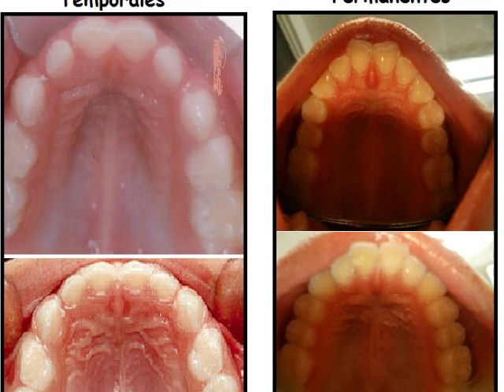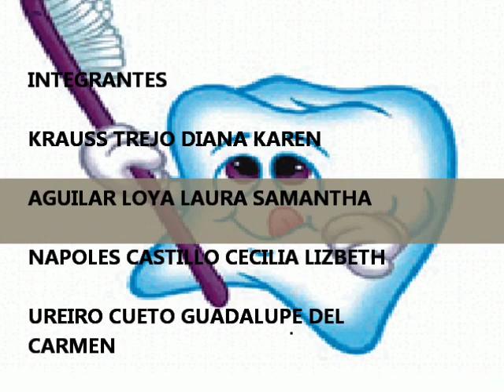diferencia entre dientes temporales y permanentes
descripción de las diferencias entre dientes temporales y permanentes